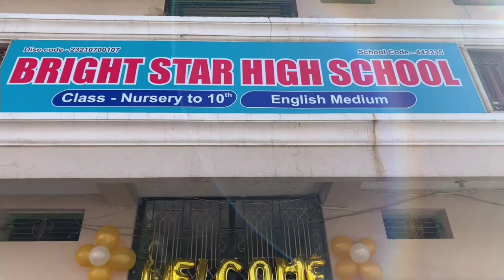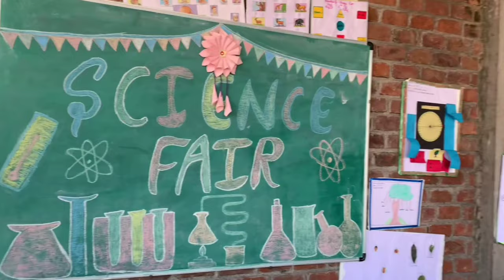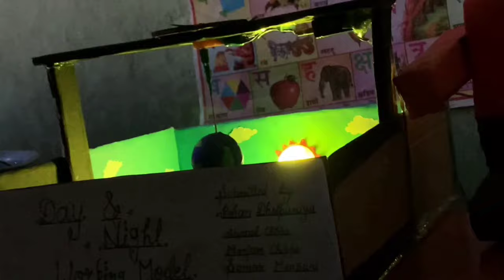science project by school students